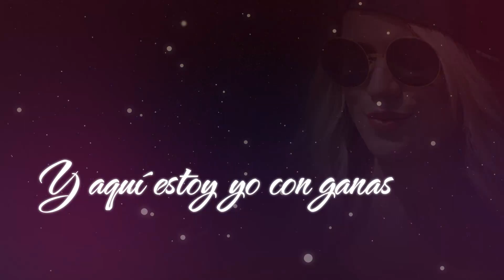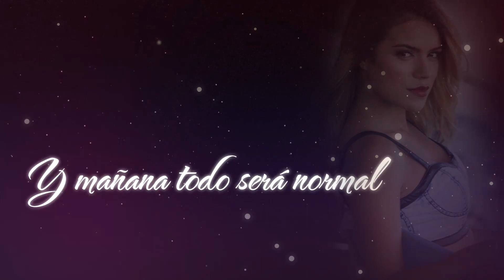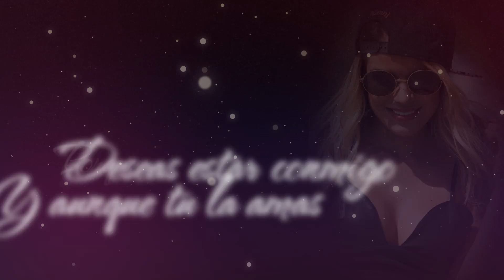Andy Rivera Ft Karol G - Mañana (Lyric Video)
Producción : Ovy ¨On The Drums¨y Mosty

Mañama Karol G ft Andy Rivera

- Agencia de Branging Y Marketing Digital